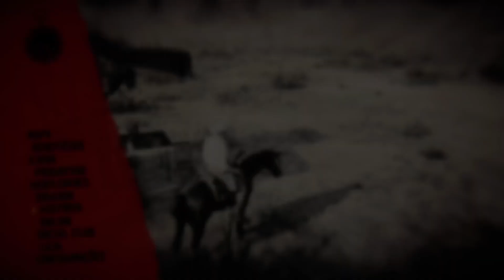Red dead 2 onde está nazar ? 02/05/23